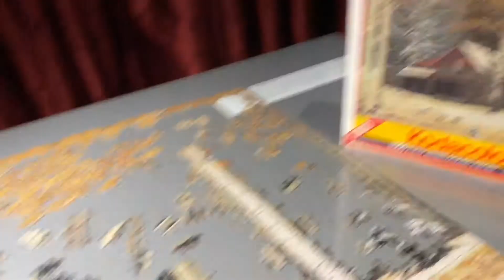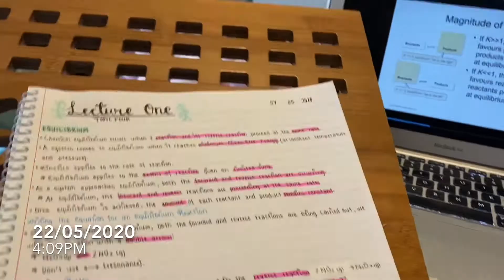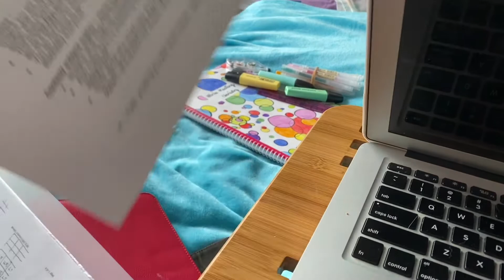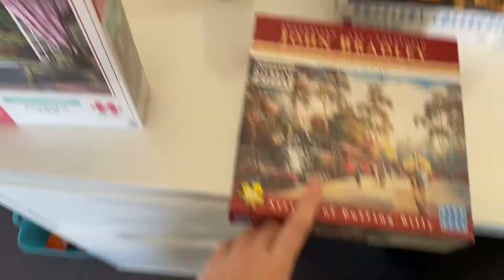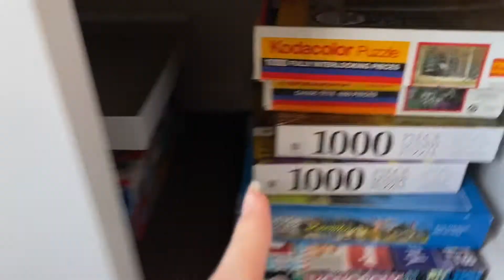18/05/2020 - 24/05/2020 | Alicia k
Hi everyone! This week, I mailed letters for the first time and became really obsessed with puzzles. :) I hope you enjoy and have a great day.